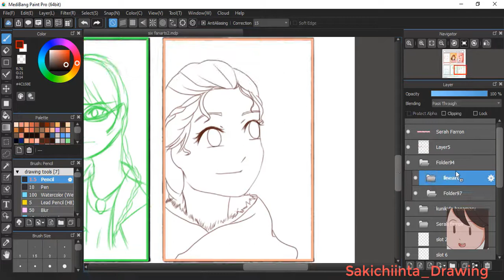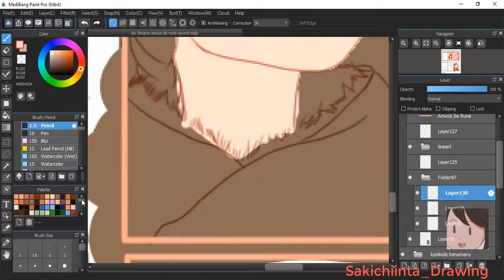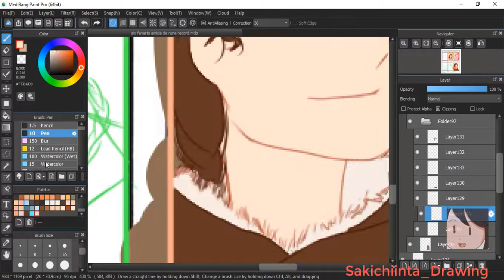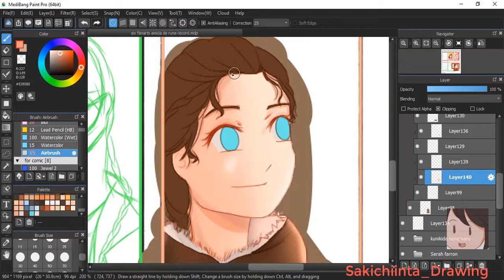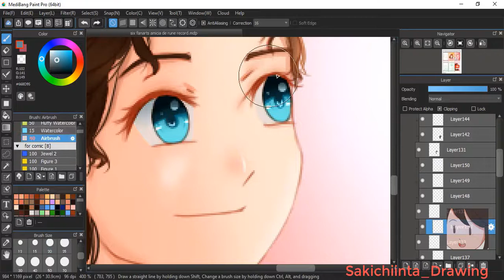AMICIA DE RUNE || SIX FANARTS ||PART 3|| Sakichiinta Drawings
it's been 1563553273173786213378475 day since last part of six fanarts video been upload so i can upload it again, :D

 my new instagram : Neomulovearts_
(you can follow both of my accounts or one of my accounts )
Drawing App: Medibang paint pro
Edit app : Camtasia 2019
Record app : ShareX
credit Backsong :
Thanks for youtube for music